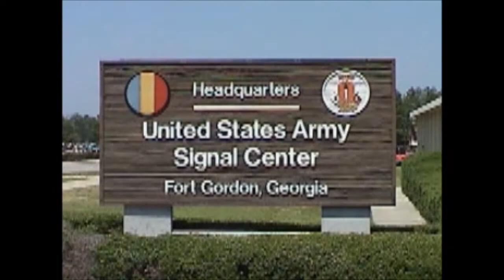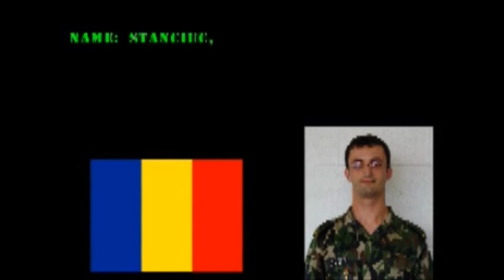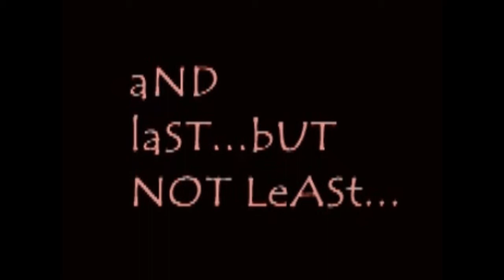Signal Officer Basic Course Class 03-02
At the end of the Signal Officer Basic Course (SOBC) at Fort Gordon, GA, students attend a dining out - this video was the entertainment for the evening.